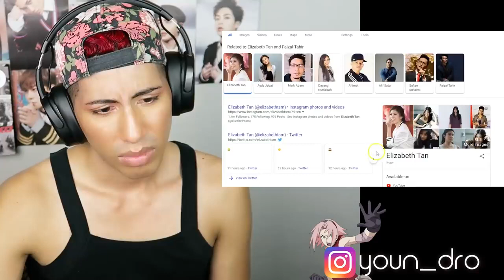Elizabeth Tan ft. Faizal Tahir - Setia REACTION